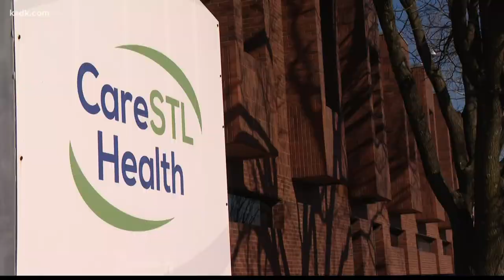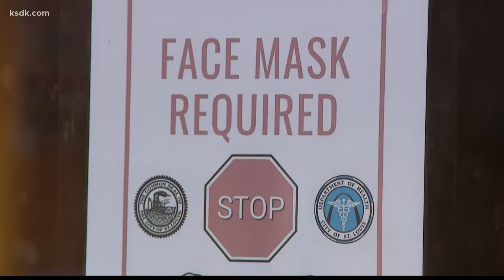CDC Director tours the city, including her alma mater at Washington University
A prominent figure in the nation's COVID response was in St. Louis Thursday.

Dr. Rochelle Walensky, the Director of the CDC visited several facilities, including her old stomping grounds.

Thursday morning, Dr. Walensky began her St. Louis tour at her alma mater, Washington University.

"It was so wonderful to be back at home in St. Louis. I keep St. Louis close to my heart," Dr. Walensky shares.

After leaving the medical campus at Washington University, she soon made her way to CareSTL Health.

Care STL is one of 1,400 federally qualified health care centers across the country. It helps underserved, underinsured, and uninsured populations.

Dr. Walensky toured the facility and talked to staff about the biggest challenges they face.

"I’ve heard of worker burnout here, about challenges to reach the populations that have fallen out of care and trying to re-engage with them," she shares.